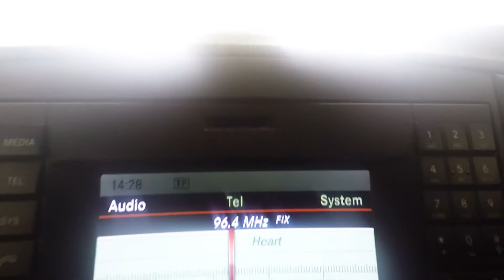MERCEDES VITO 114 BLUETEC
Used MERCEDES VITO 114 BLUETEC (UP TO 54.3 MPG/ 136 BHP/ 24K MILES) in Newton Abbot, Devon